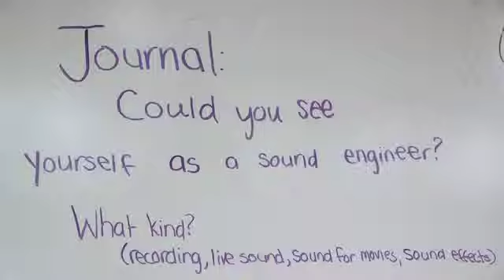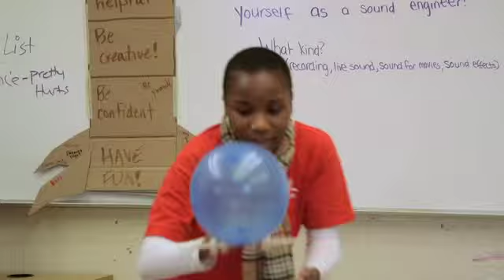Techbridge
Techbridge offers high quality afterschool programs that expose girls to science, technology and engineering. Techbridge builds their confidence and skills by engaging them in hands-on projects and connecting them with industry mentors to inspire them to go to college and pursue science, technology, and engineering careers.